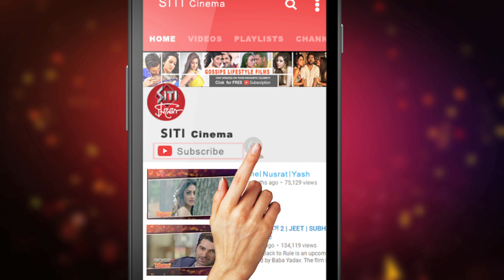Shakib Khan সাফল‍্যের আরেক নাম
তিনি King Khan Shakib Khan. ঢালিউড ইণ্ডাস্ট্রির বেতাজ বাদশা।কেমন ছিল Shakib এর এই সাফল‍্যের জার্নি।কোন যাদুমন্ত্রে তিনি জয় করলেন কোটি কোটি বাঙালির মন।দেখুন Siti Cinemaয়।